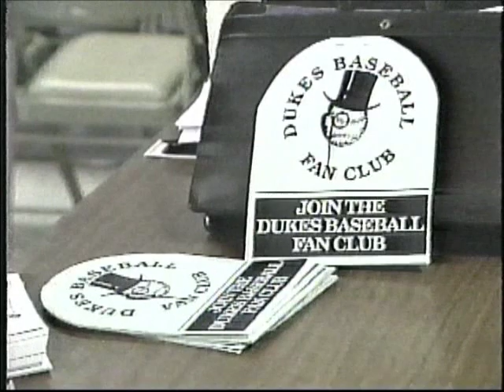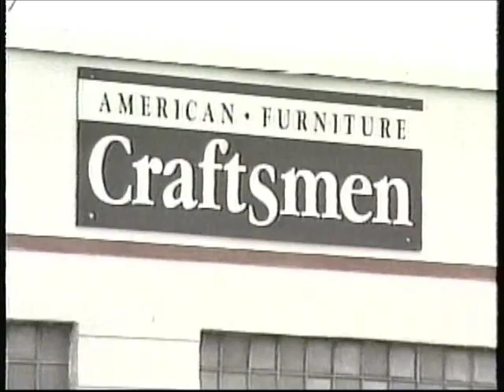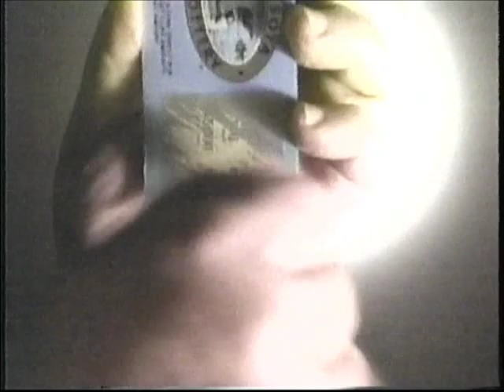KBJR Topline News from May 20, 1993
This broadcast followed the final episode of "Cheers," and the highlight is the drunken scene at the Western Bar in Duluth's West End, which comes in at the 2:40 mark.